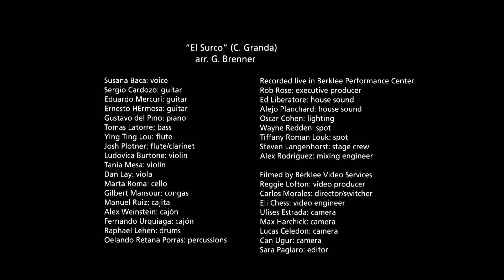Susana Baca - El Surco (Live at Berklee)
Susana Baca performs "El Surco" with a A 30-piece band of Berklee students live at the Berklee Performance Center.

"El Surco" (C. Granda)
Arrangement by: G. Brenner

Oscar Stagnaro: producer
Matthew Nicholl: musical director

Susana Baca: vocals
Sergio Cardozo: guitar
Eduardo Mercuri: guitar
Ernesto Hermosa: guitar
Gustavo del Pino: piano
Eric Peralta: piano
Tomas Latorre: bass
Ying Ting Lou: flute
Josh Plotner: flute/guitar
Javier Vivas: clarinet
Ariel Loud: alto/soprano saxophone
Ori Jacobson: tenor saxophone
Camden Wharran: tenor saxophone
Paul Sanchez: trumpet
Suzoko Hori: trombone

Ludovica Burtone: violin
Tania Mesa: violin
Dan Lay: viola
Marta Roma: cello
Gilbert Mansour: congas
Manuel Ruiz: cajón
Alex Weinstein: cajón
José Mauricio Chavez: cajita
Fernando Urquiaga: cajón
Raphael Lehen: drums
Orlando Retana Porras: percussion

Recorded live in Berklee Performance Center
Rob Rose: executive producer
Ed Liberatore: house sound
Alejo Planchart: house sound
Oscar Cohen: lighting
Wayne Redden: spot
Tiffany Roman Louk: spot
Steven Langenhorst: stage crew
Alex Rodriguez: mixing engineer

Filmed by Berklee Video Services
Reggie Lofton: video producer
Carlos Morales: director/switcher
Eli Chess: video engineer
Ulises Estrada: camera
Max Harchick: camera
Lucas Celedon: camera
Can Ugur: camera
Sara Pagiaro: editor